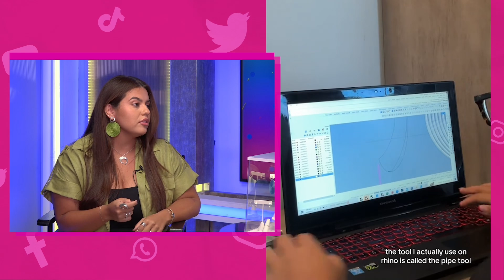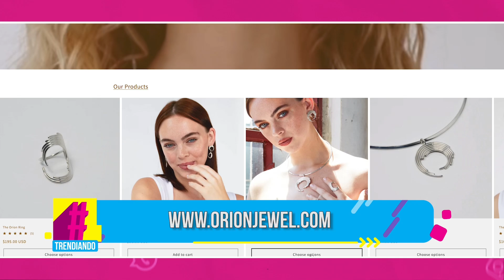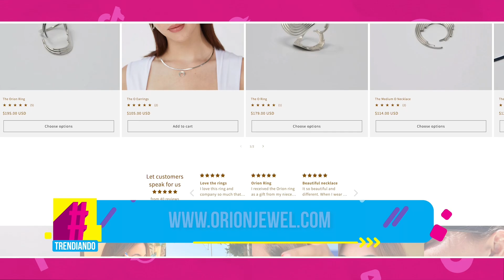LAS JOYAS QUE DISEÑA CAROLINA RODRIGUEZ FUERON EXHIBIDAS EN @Trendiando CON HERNÁN ORJUELA